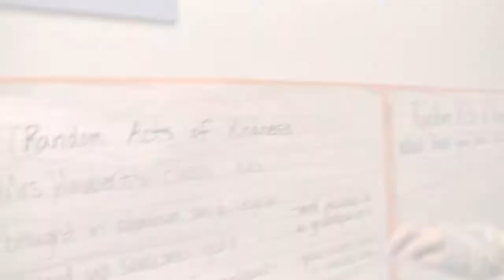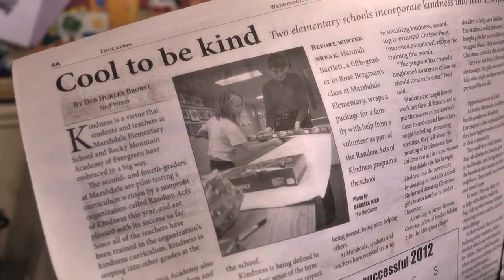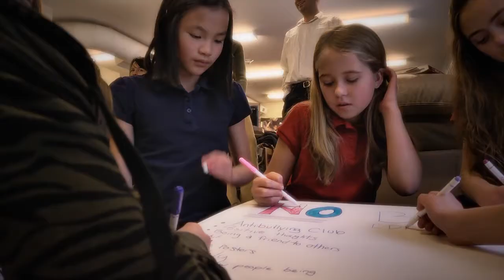THE RANDOM ACTS OF KINDNESS FOUNDATION IN COLORADO SCHOOLS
From students, to parents, to principals the Random Acts of Kindness Foundation's pilot education program is inspiring kindness throughout Colorado schools. Learn how their workshops, lesson plans and student initiatives are making an impact.